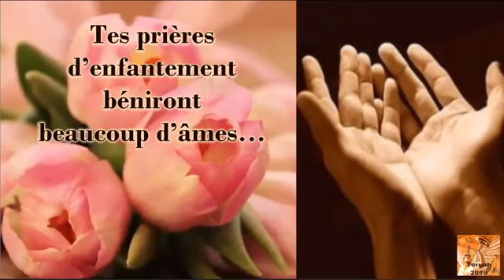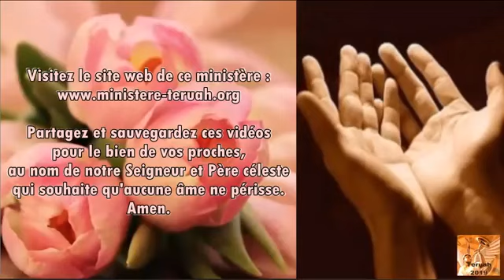Tes prières d'enfantement béniront beaucoup d'âmes